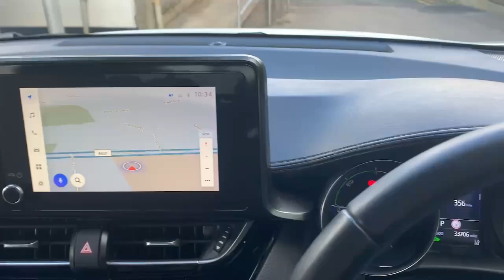YT23JXH TOYOTA CHR DESIGN WHITE 2023, TOYOTA BURROWS ROTHERHAM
2023 TOYOTA CHR DESIGN HATCHBACK PETROL/ELECTRIC, in WHITE